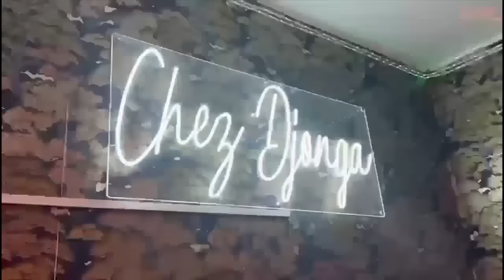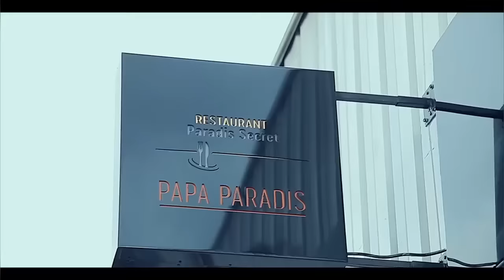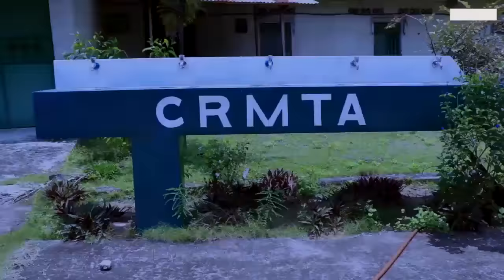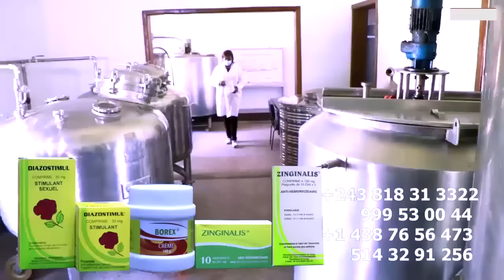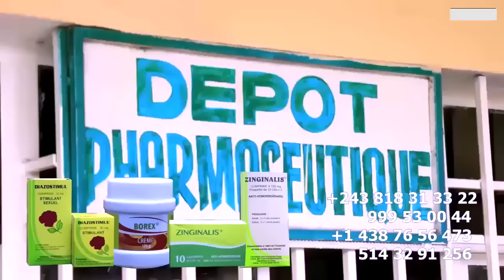EXCLUSIF : FERRE GOLA AKUTANI Na PATRON Ya ADIDAS , MZEE KINDINGU ALELI ACCUEIL Ya GENÈVE